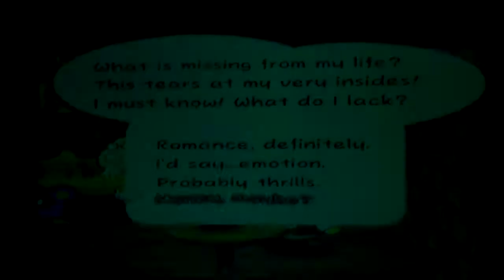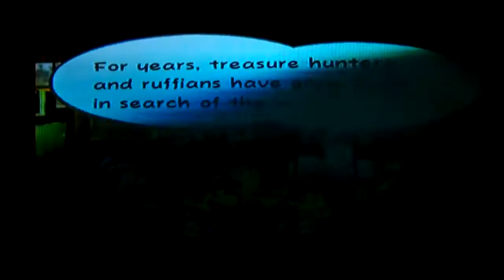Paper Mario TTYD part 46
we did stuff